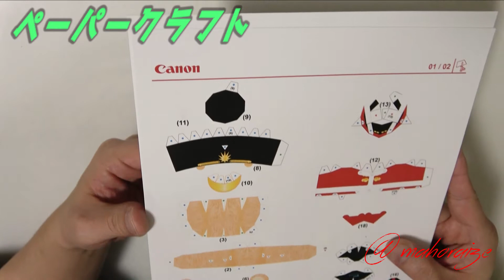【ペーパークラフト】 ミニティディベア（バスドラム）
キヤノン クリエイティブパーク

ミニティディベア（バスドラム）
完成までに、約３時間半

※ピアノ歴※
２０１５年４月よりスタート

～現在に至る